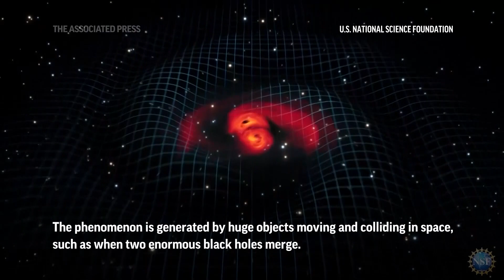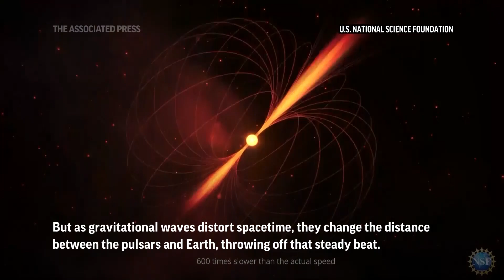Scientists hear gravitational waves in space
Scientists have observed for the first time the faint ripples caused by the motion of black holes that are gently stretching and squeezing everything in the universe. (June 29_